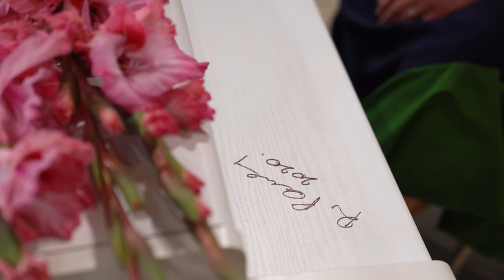VIETA-LATVIJA / KURZEME / JAUNLUTRIŅI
JAUNLUTRIŅI / KURZEME

“Brīvprātīgi strādāt savas kopienas labā - tas ir pirmais un galvenais viedā ciema princips,” par Jaunlutriņiem Kurzemē stāsta projektu vadītāja Ilze Kļava.

"Sētuve ir tas instruments, kas vislabāk simbolizē to, ar ko cilvēki nodarbojas Jaunlutriņos - lauksaimniecību, graudkopību un lopkopību. Tie ir cilvēki, kuri ir īsti savas vietas patrioti un rūpējas, lai Jaunlutriņu pagasts būtu skaits un bagāts," stāsta Ilze.

"Viena no ievērojamākajām vietām Jaunlutriņos ir Jukuma Vācieša dzimtā māja. Jukums Vācietis ir vienīgais latviešu karavīrs, kurš pieder pasaules vēstures tipu galerijai," atklāj Ilze.